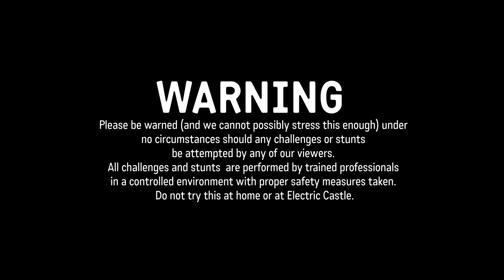Making of EC7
These guys are completely out of their minds.
Don't try this. See you in a bit.

Directed by Claudiu Voicu
AD Yassin Yassin
Produced and Edited by Dorin Marcu
Cast: Dragos Pascal, Tudor Alexandru
Soundtrack: Midnight Riot - Beat Drop